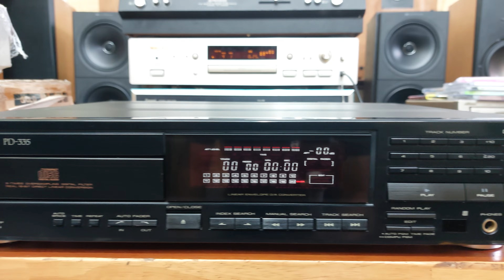(Đã bán) Đầu Pioneer PD-335 chất âm 18bit, mắt đọc không kén đĩa 💶giá 900K 📲0907223269 🏡Tp Thủ Đức